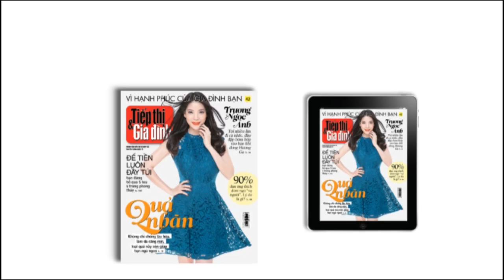Hướng dẫn thực hiện món Mì sợi bọc thịt viên - TT&GĐ 42/2014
Văn hóa ẩm thực Thái Lan là sự hòa trộn tinh tế của thảo dược, gia vị và thực phẩm tươi sống để tạo nên phong cách ẩm thực riêng biệt. Kỳ này, TTGĐ sẽ hướng dẫn bạn làm món Mì sợi bọc thịt viên. Ngoài ra, bạn có thể tham khảo cách chế biến của nhiều món ăn khác trên TT&GĐ phiên bản in số 42/2014, ra ngày 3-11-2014.